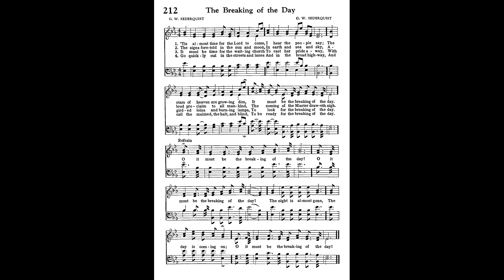212 THE BREAKING OF THE DAY